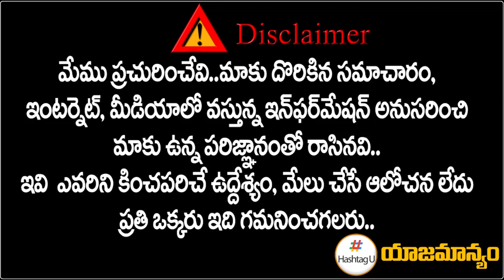రేవంత్ రెడ్డి సక్సెస్.. ఆరోజే కాంగ్రెస్ లోకి పొంగులేటి చేరిక - Eravathri Anil | Revanth || HashtagU